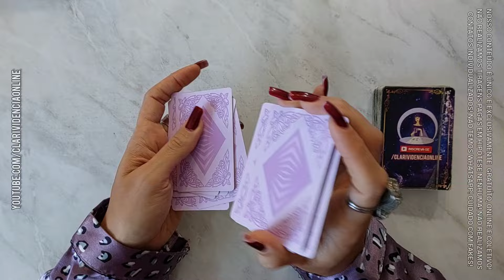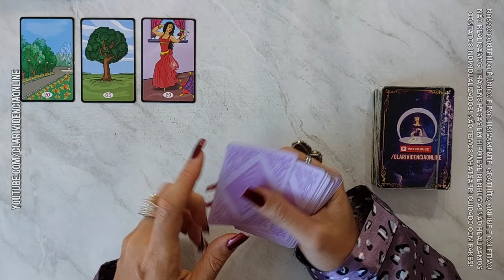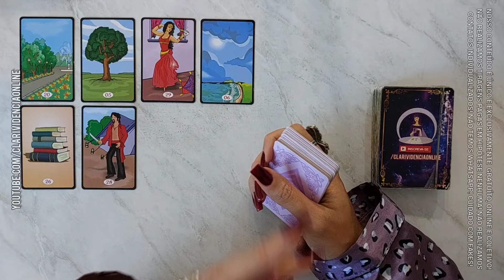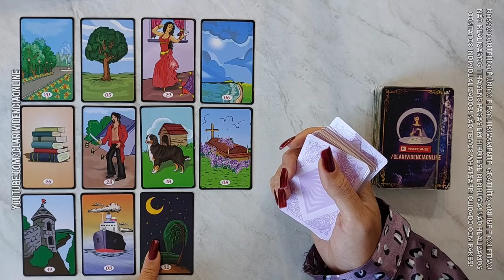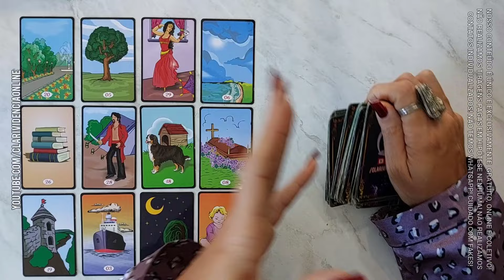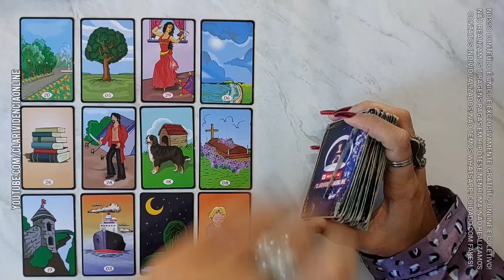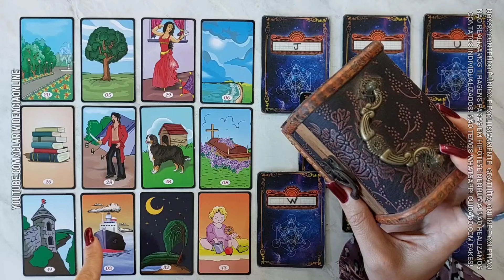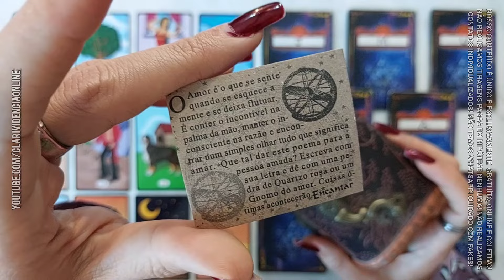UM HOMEM ESTA PLANEJANDO SE DECLARAR PRA VOCÊ + LETRA INICIAL! 🌟 [TAROT DE HOJE] *Tarôs*